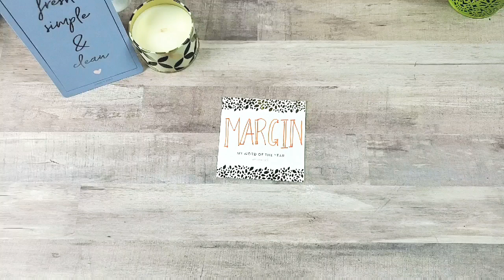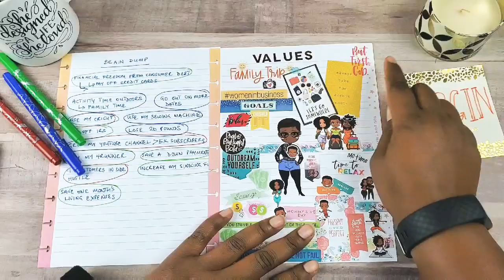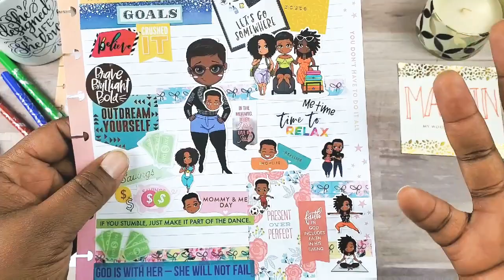Brain Dumping your 2020 goals | Goal setting series Part 1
Hey friends,

We have about 67 days left in this year, 2019. And it is about time to start ruminating on your 2020 goals and wants for your life next year. In this video - the first in my goal setting series, I take you through my process of arriving at my goals, starting with the first thing - Brain dumping. Hope you enjoy.

If you would like to get $10 off your first Erin Condren order, please click the

Check out Fetch Rewards. Turn any grocery receipt into savings!